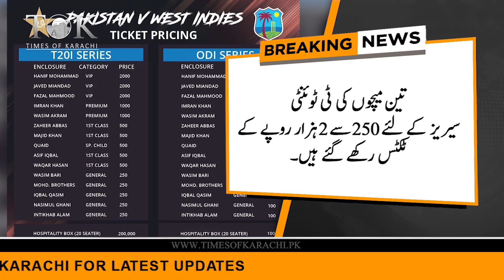Pakistan allows full capacity stadium for Home series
NCOC allowed a full capacity crowd at Stadiums to watch the matches between Pakistan and West Indies.
این سی او سی نے پاکستان اور ویسٹ انڈیز کے درمیان میچ دیکھنے کے لیے اسٹیڈیمز میں مکمل گنجائش کے ہجوم کی اجازت دی۔